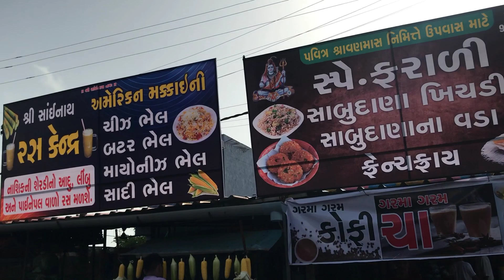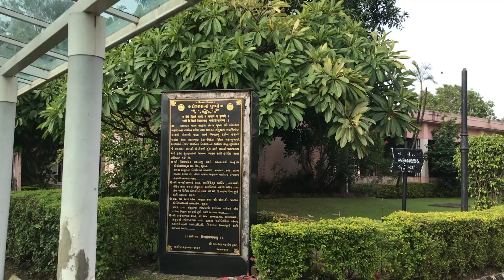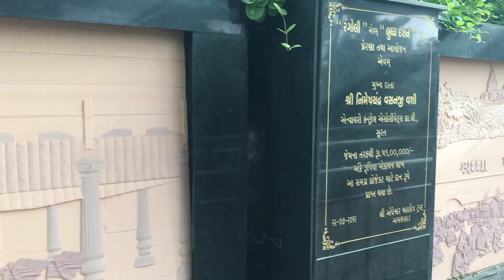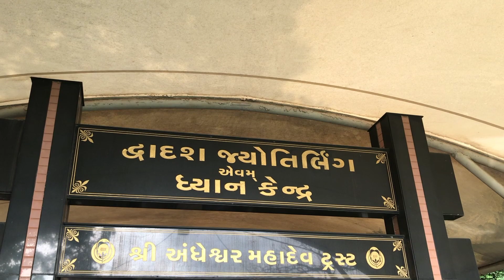અંધેશ્વર મહાદેવ, અમલસાડ /જાણો પૂરો ઇતિહાસ Andheshwar mahadev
નવસારી પાસે આવેલા ગણદેવી તાલુકાનું
અમલસાડ...